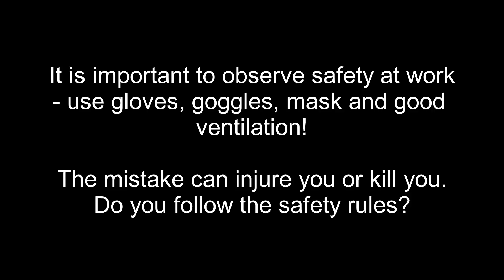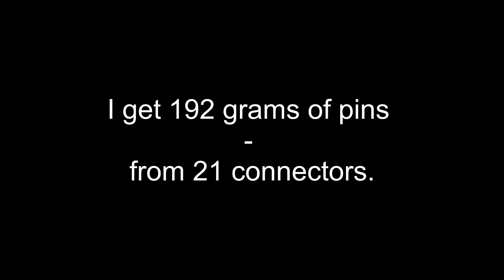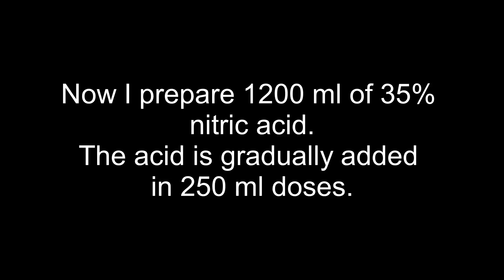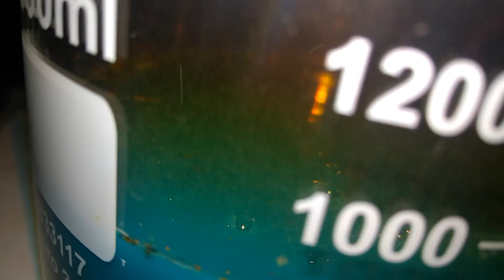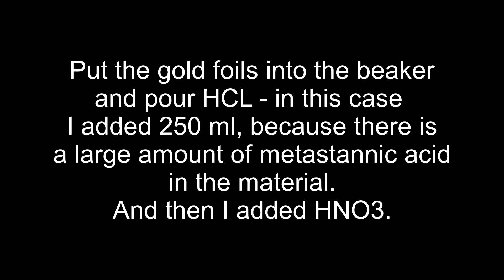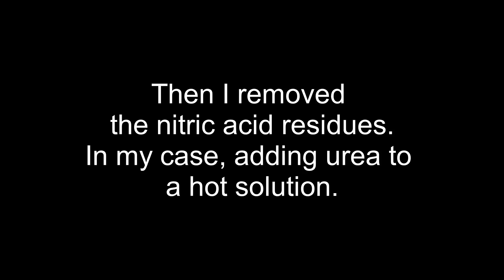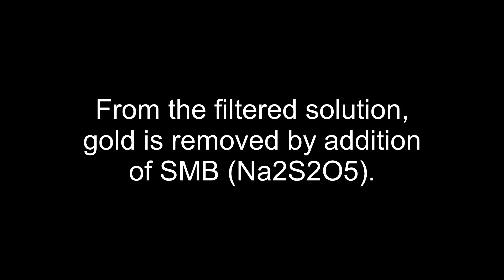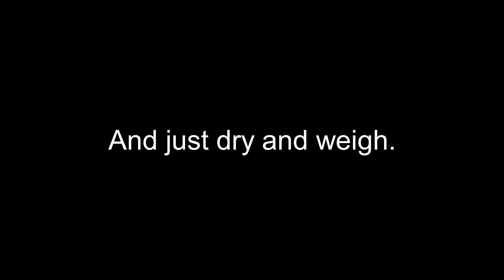URS female old type - Gold recovery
How to get gold from old URS female connectors.